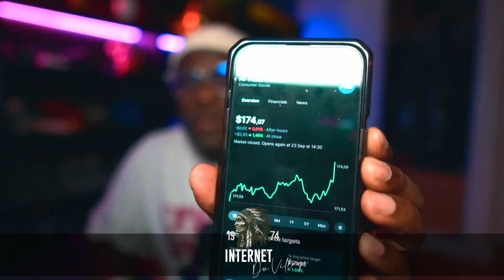1000 Bouteilles de Baby Oil ya Diddy | Internet du Village